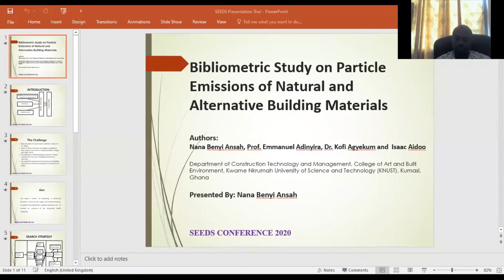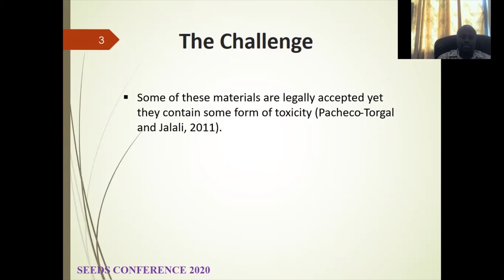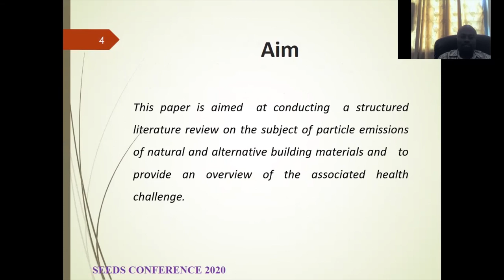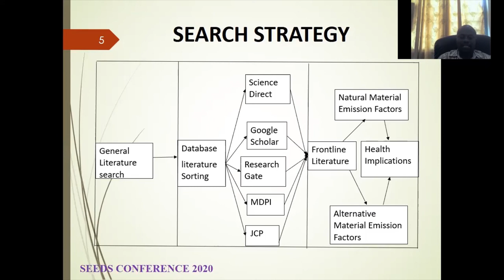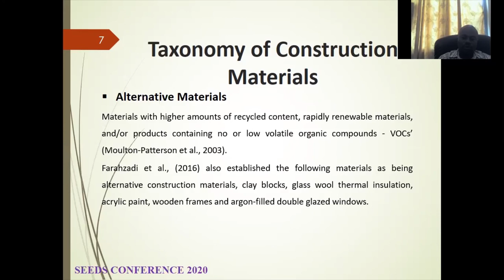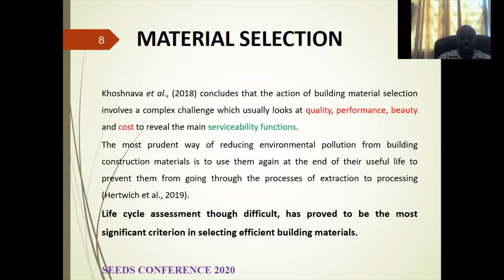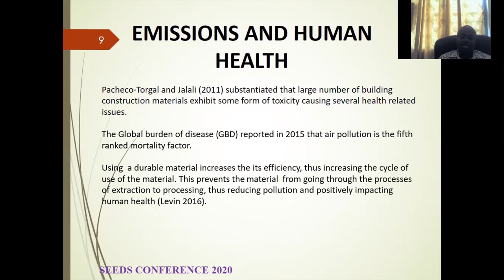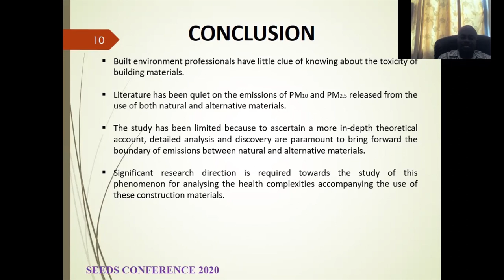SEEDS Conference 2020 - Bibliometric Study on Particle Emissions of Materials - Nana Benyi Ansah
Bibliometric Study on Particle Emissions of Natural and Alternative Building Materials